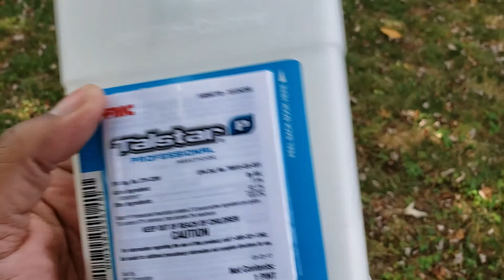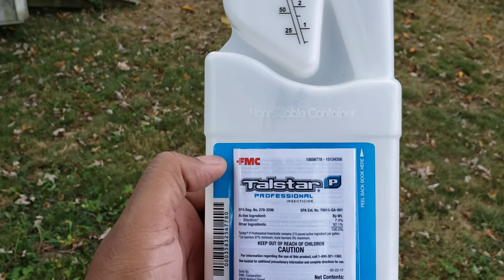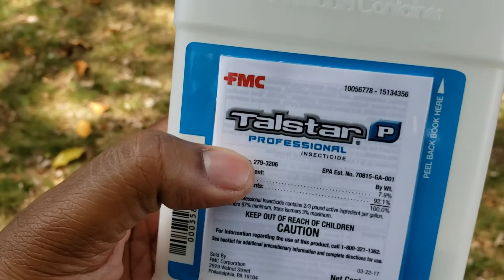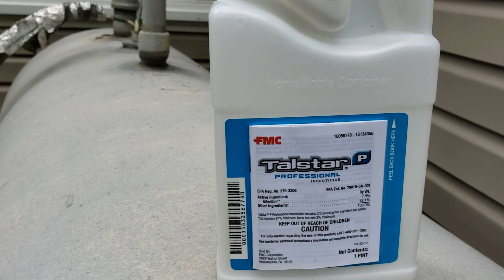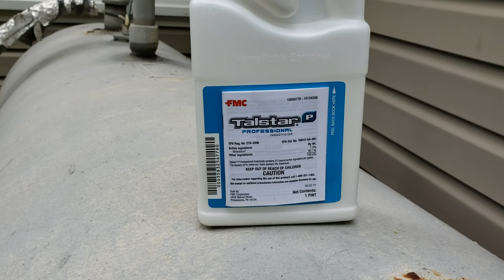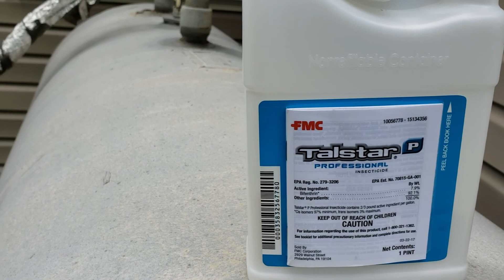Talstar pro review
Do you want to get rid of your pest control serivce to save some money? Talstar pro is the best pest control to keep away. Use my link below that will take you straight to amazon